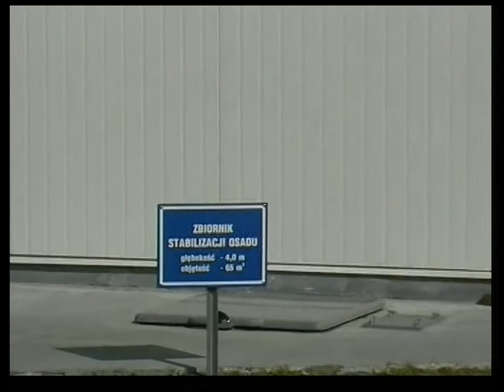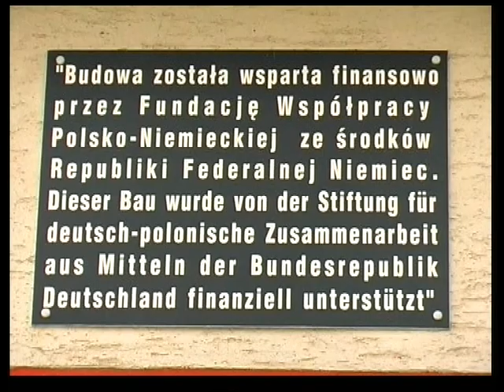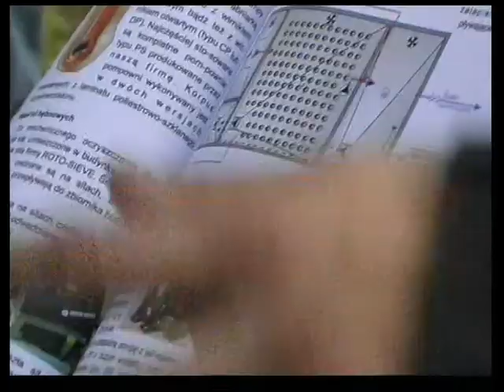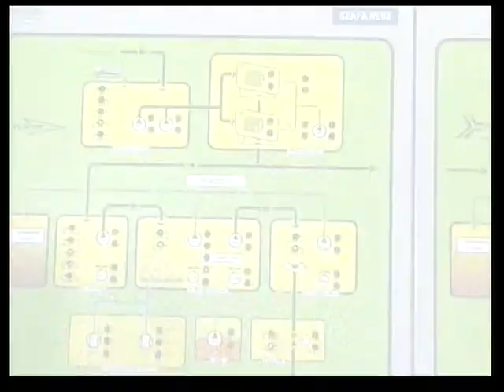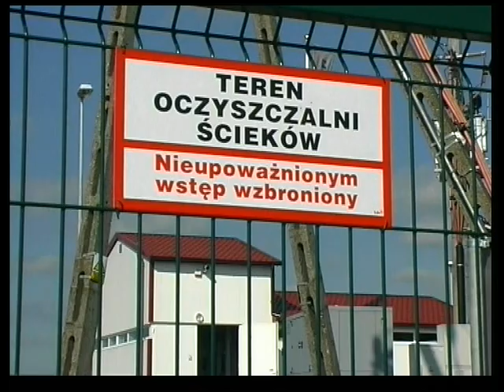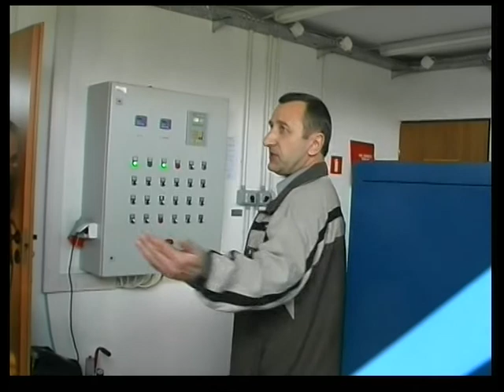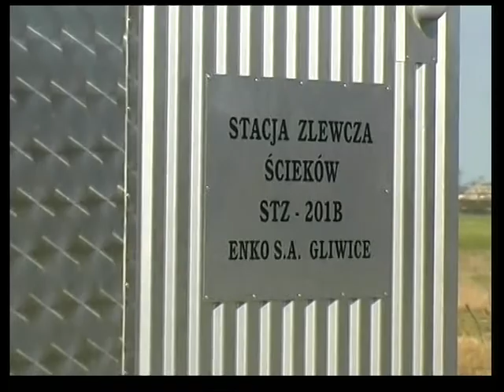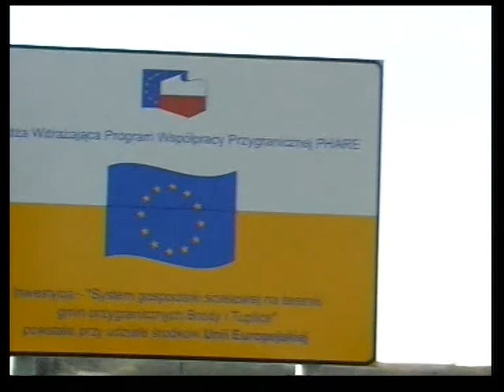OCZYSZCZALNIA ŚCIEKÓW DECYZJE